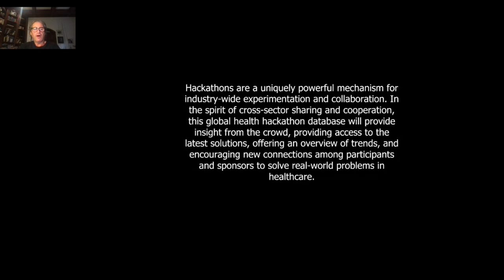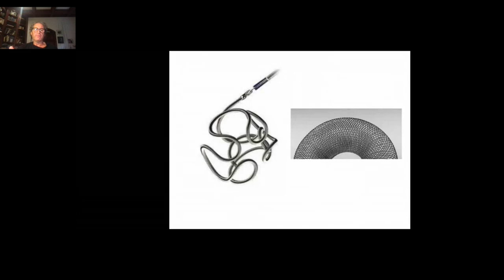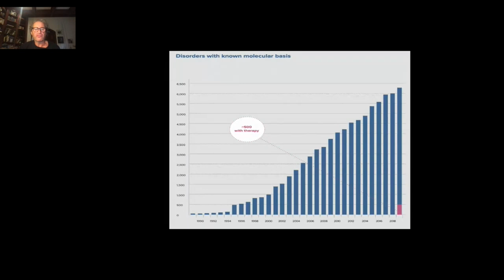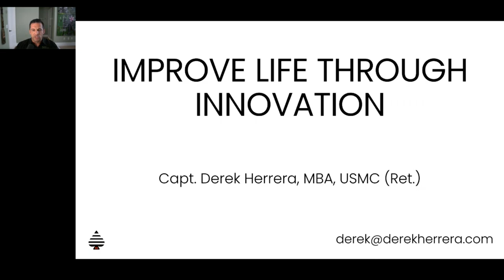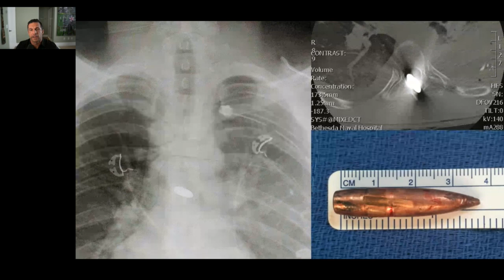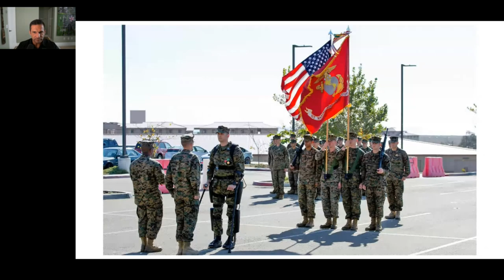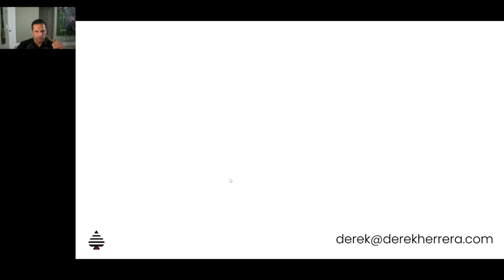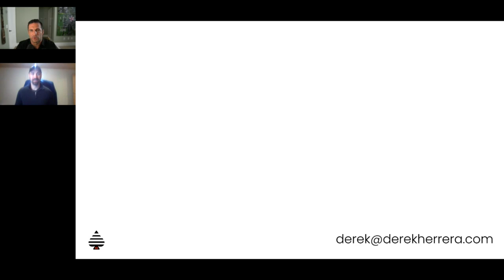Mayo Clinic Healthcare Hackathon 2021 - Opening Remarks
Introduction to the Mayo Clinic Healthcare Hackathon for 2021, held virtually on Remo.  Speakers include Dean of MCASOM Dr. Fredric Meyer and medical device entrepreneur Derek Herrera.